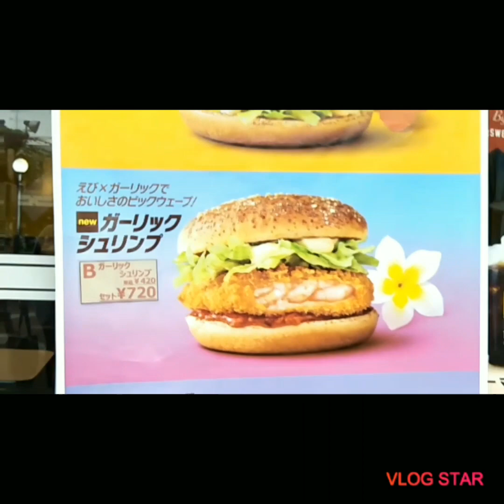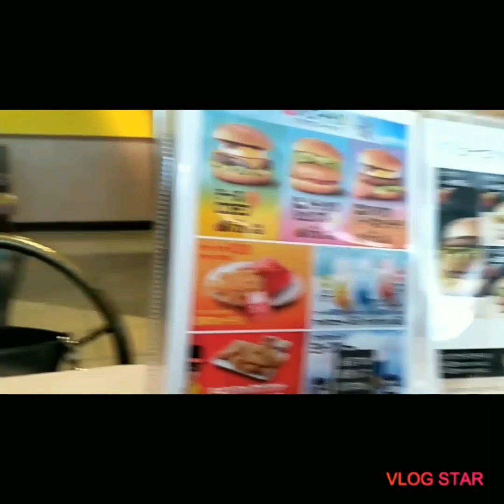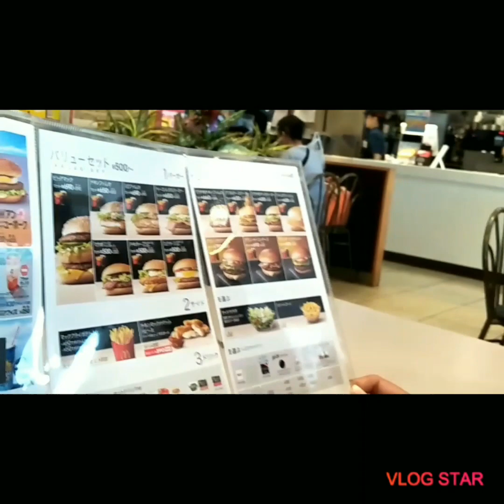McDOnalds sa JAPAN😋 MUKBANG